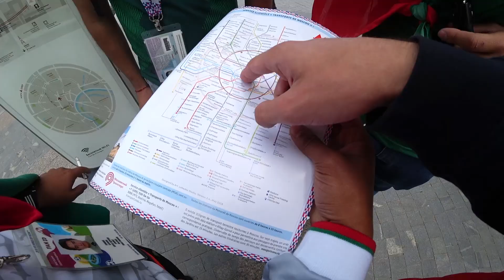FIFA WORLD CUP RUSSIA OPENING GAME DAY